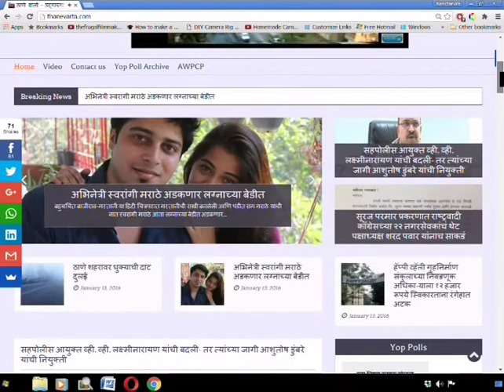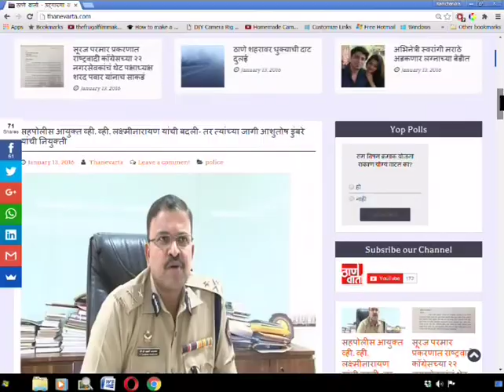Thanevarta as on 17th December 2016